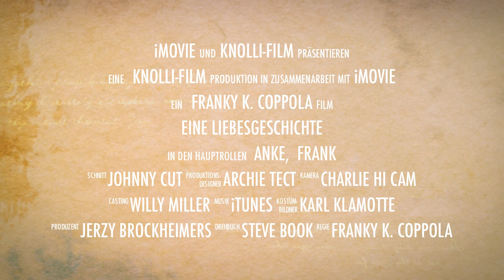Trailer: Hochzeit FrAnke oder: Die Liebesgeschichte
Der Vorspann zum Hochzeitsfilm.
"Die Liebesgeschichte"